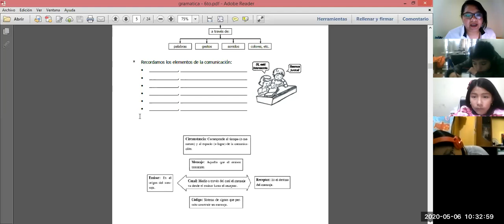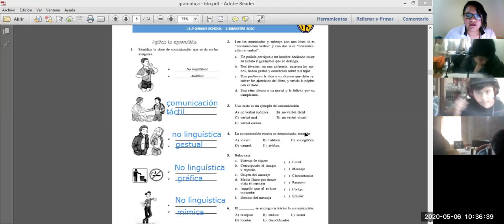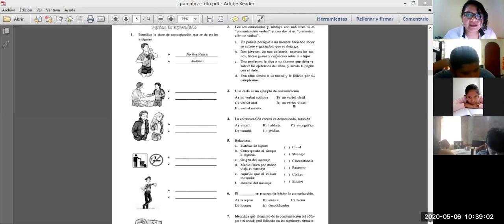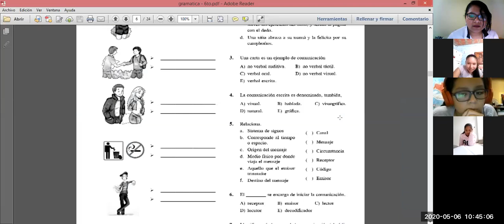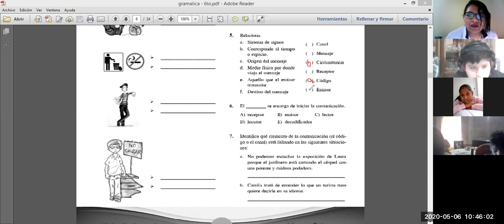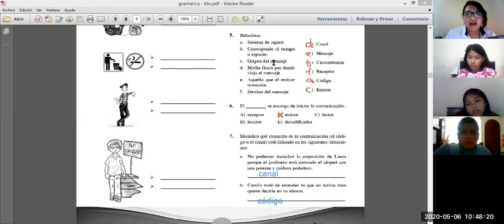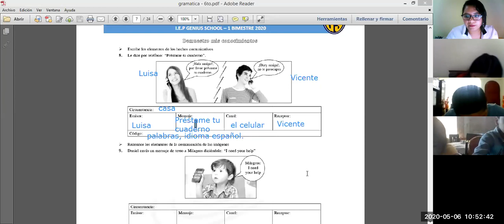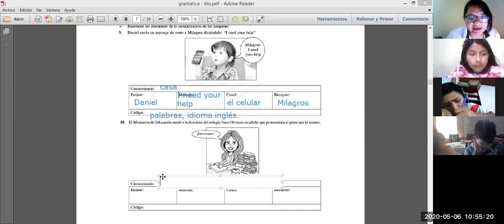IEP Genius School 6 PRIM Lenguaje Tema 1(II parte)